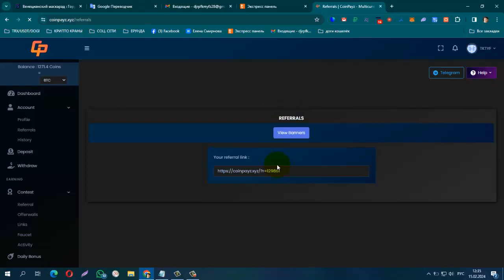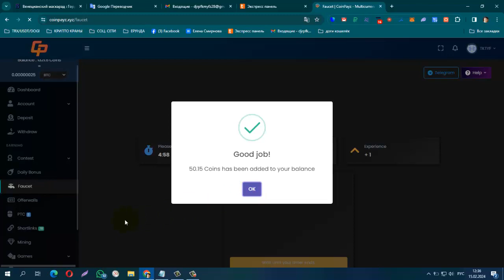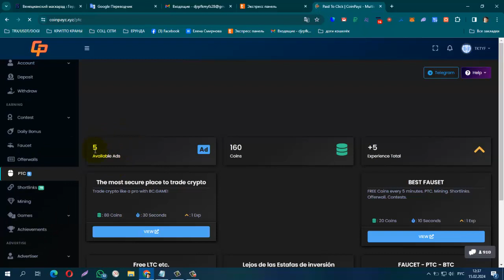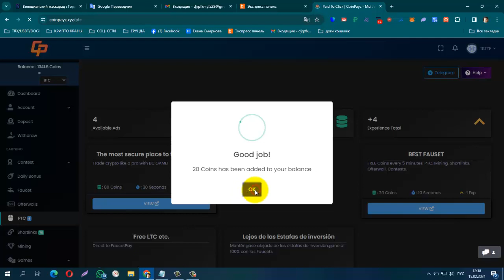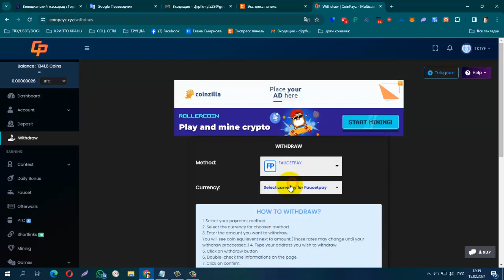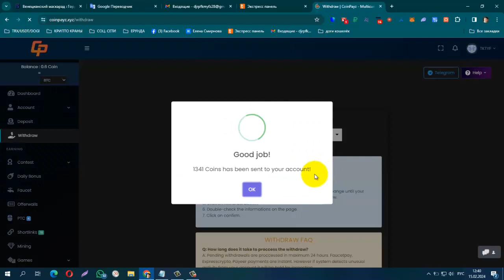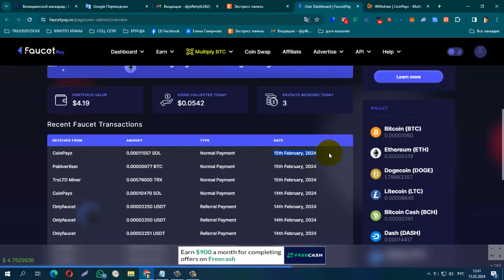ПЛАТИТ ИНСТАНТ! БЕЗ ВЛОЖЕНИЙ! ОТЛИЧНЫЙ БУКС CoinPayz , И Снова Вывод !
ПЛАТИТ ИНСТАНТ! БЕЗ ВЛОЖЕНИЙ!  ОТЛИЧНЫЙ БУКС CoinPayz , И Снова Вывод ! + 11557 SAT SOL